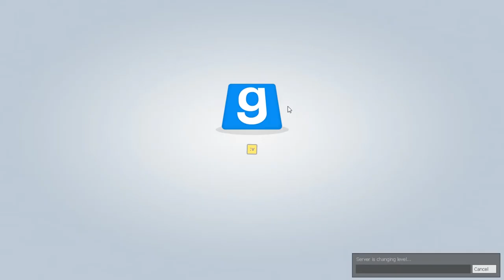TTT | 18+ | Das Pony ist back :P | [DEUTSCH/GERMAN]